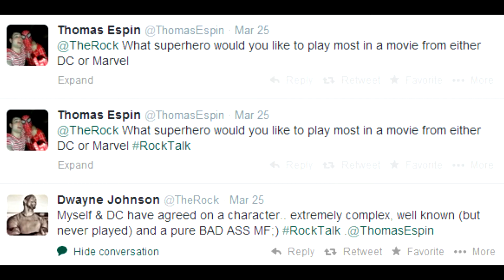Who Will "The Rock" Be in the DC Universe?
So it's confirmed that the Rock will be playing a DC Character but just who might that character be? AJ and Julius discuss and defend their picks for Dwayne Johnson.